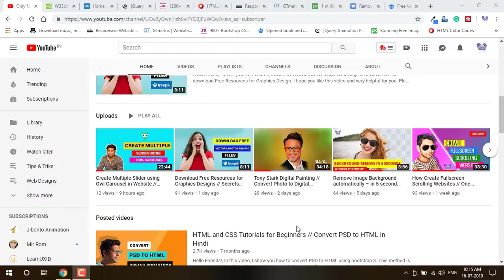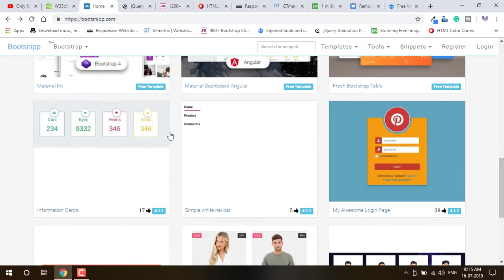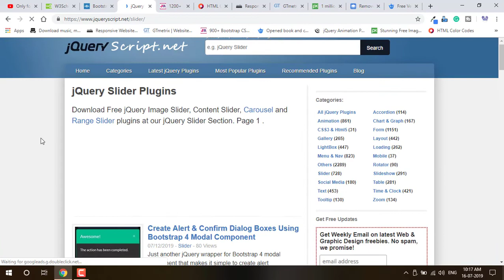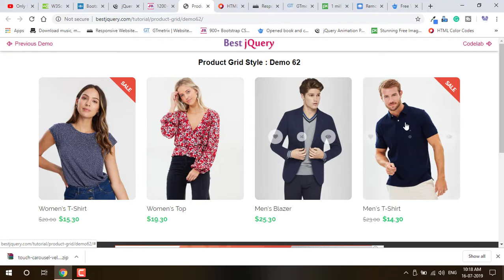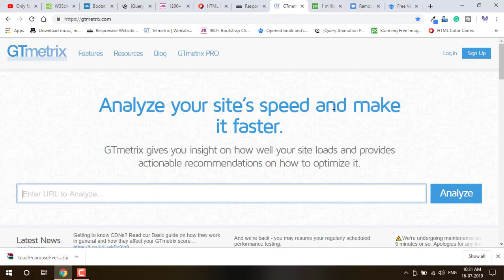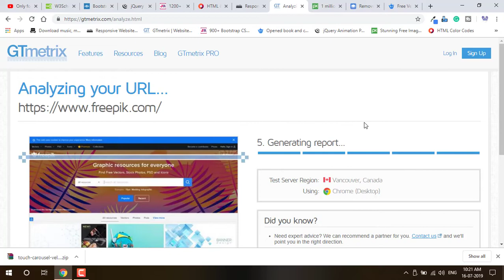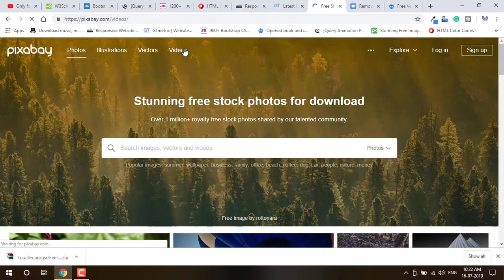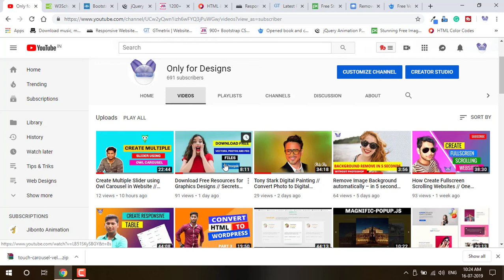Top 10 Useful Website for Web Designer in Hindi // Secrets of Web Designer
Welcome to our channel onlyfordesigns, This video I show you how to develop yourself I show you top best useful website for web designers and also graphic designers. you can download and copy HTML and CSS code also download jQuery Plugins free and use your website.

1 ) Download Free Resources for Graphics Designs,
      Secrets of Graphics Designer

2) Remove Image Background automatically – in 5 seconds,
    Remove Background without Photoshop